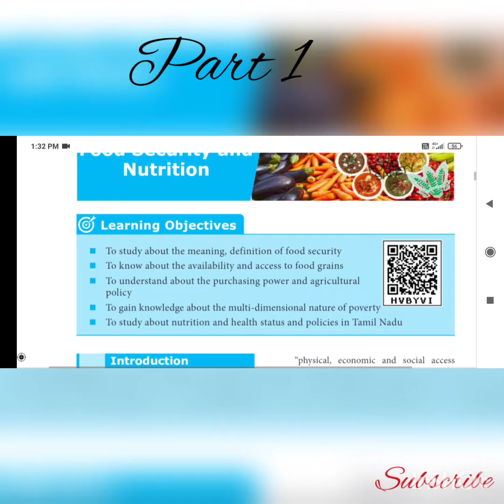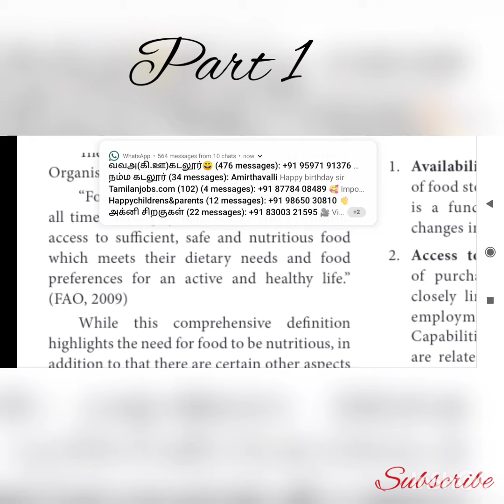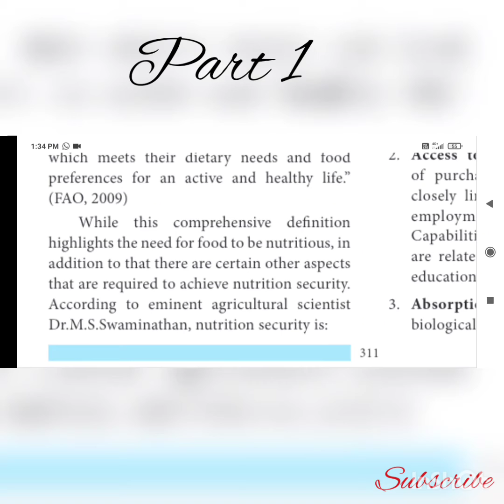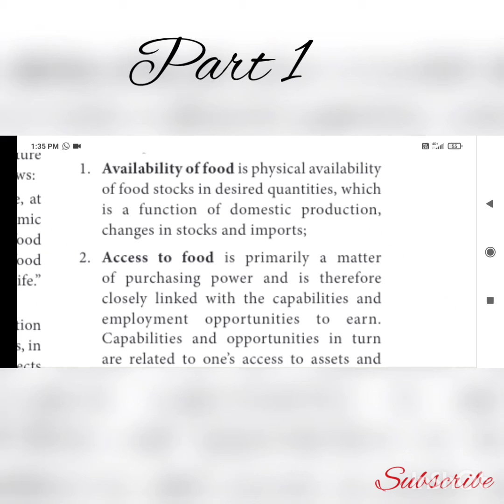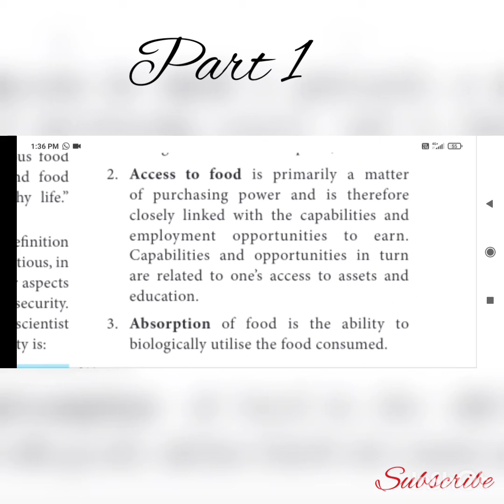Class 10/// Economics _3 lsn /// ( part 1) // tamil explanation